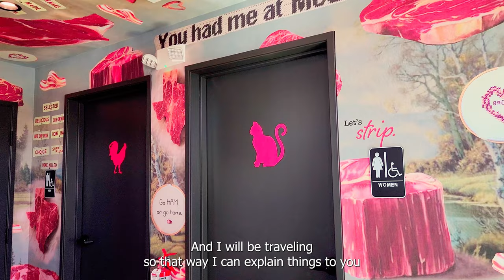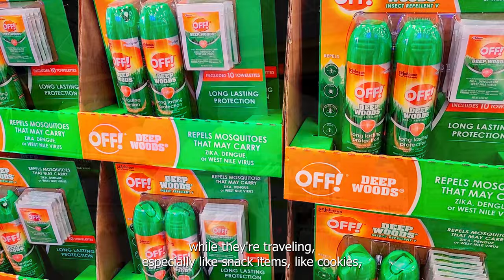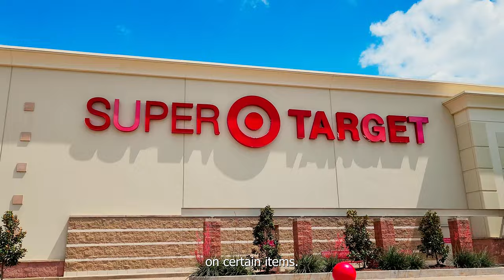Getting Ready for Summer Holiday Vacation from USA to Bangladesh 2023 Travel Vlogs Burgers Shopping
Joins The Official Hossain Family as we get ready for our long summer holiday. We are traveling from Dallas, Texas, USA to Chittagong, Bangladesh. We are so excited to share this exciting part of our life with you!

FTC: All thoughts and opinions are my own as always!